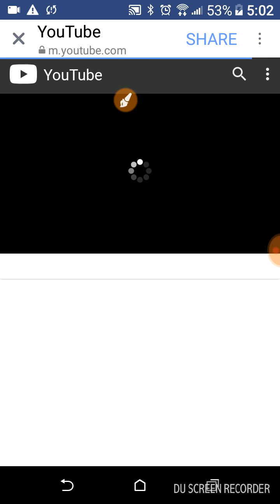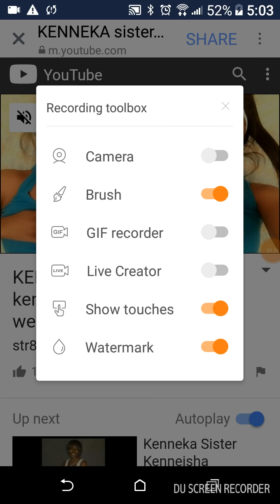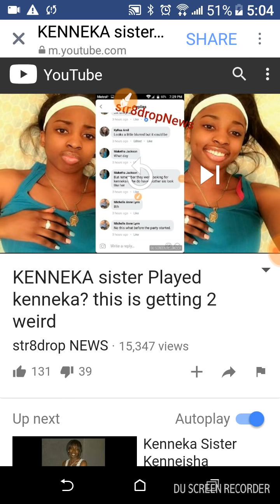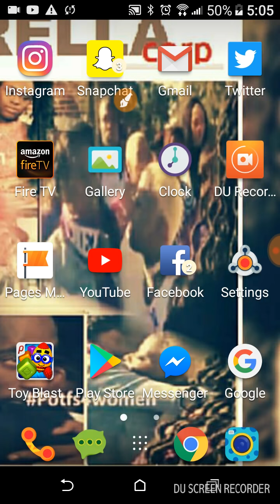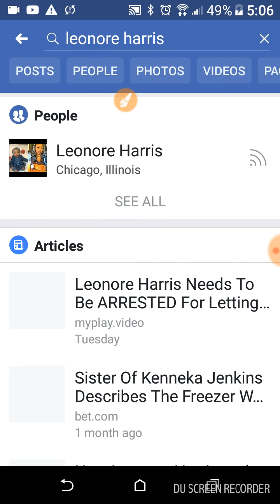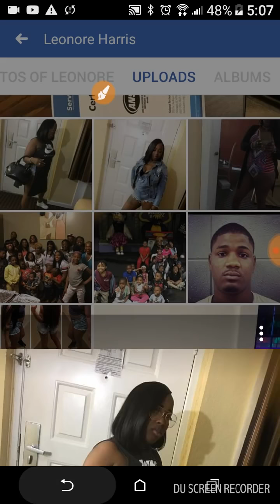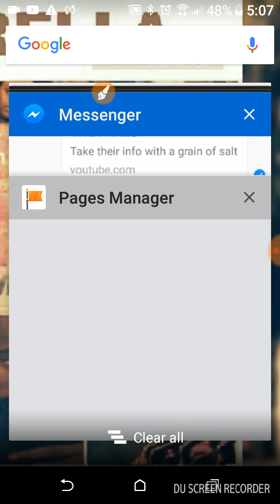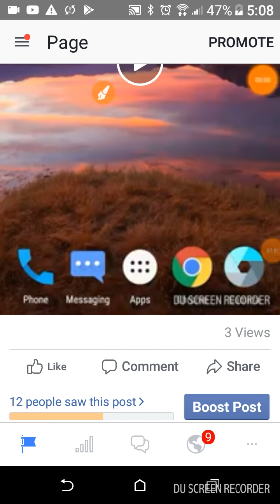Did Leonore Harris go to the hotel before Kenneka Jenkins